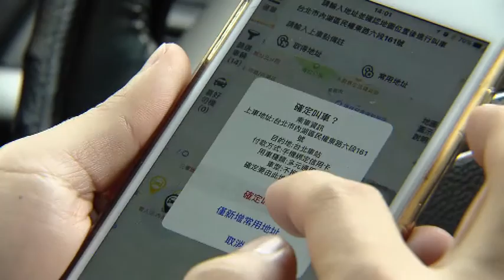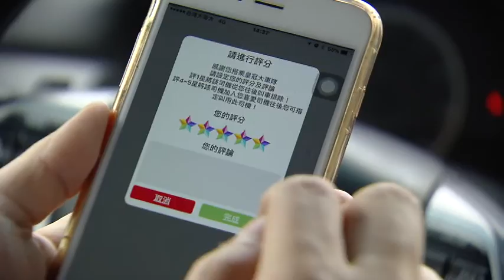台北限定!"台版Uber"上路 價錢大揭密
Uber上個月才退出台灣市場，現在台北市推出合法多元化計程車，不但取消傳統車身的黃色識別色，車款也更多選擇！不過這號稱台版Uber的計程車，起跳價錢和傳統小黃一樣７０元，但分了三種等級車款，平日假日計費方式也不同，民眾看法則是很兩極